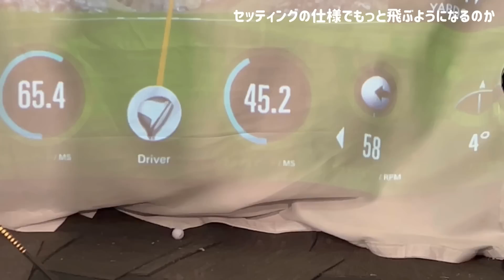少しでも飛距離が欲しい方は是非見てください【ティーオリーヴコラボ】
チャンネルティーオリーヴ

ティーオリーヴ

僕たちが使用しているキャディバック

僕達の着用ゴルフシューズ
MBT ゴルフシューズ

⚫︎僕達が着けているスポーツネックレス
4clovercross

⚫︎僕達が使っているドライバー用ヘッドカバーPANDLEパンドル

僕達が着けているベルトや距離計測器のケースはこちら
HOMMON HAKATA

僕達がデザインしたウェアの購入はこちらから

サブチャンネルの編集やコメント返しはまっちゃんが行いますのでどんどん
質問等宜しくお願い致します。

この動画を見て皆さんが少しでも笑顔になれれば嬉しいです。

newings株式会社　様

わっほー
岩男健一　（いわおけんいち）

まっちゃん
松本雄友　（まつもとゆうすけ）
所属　太平洋クラブ成田コース
研修生